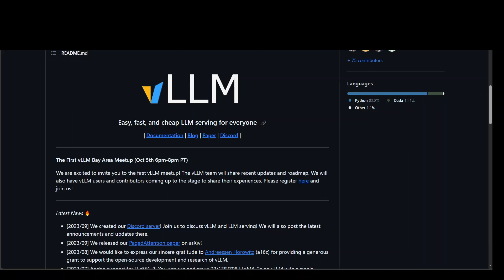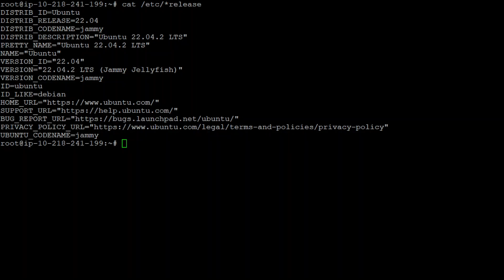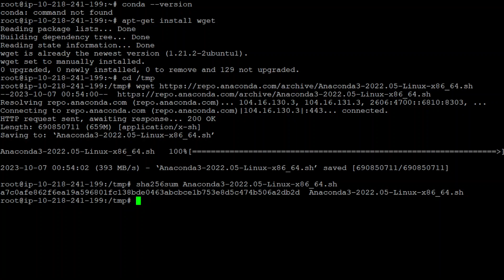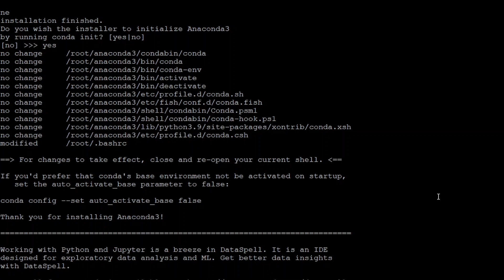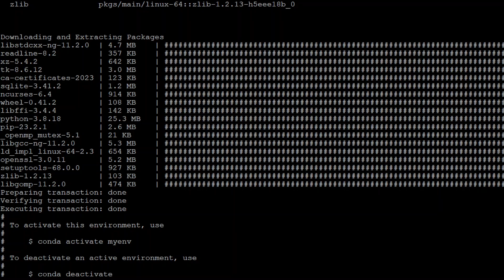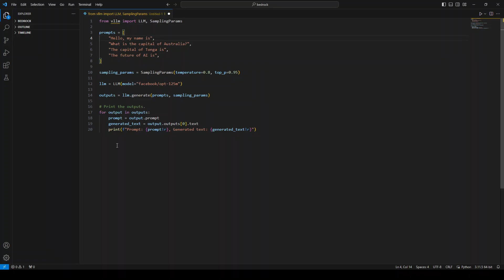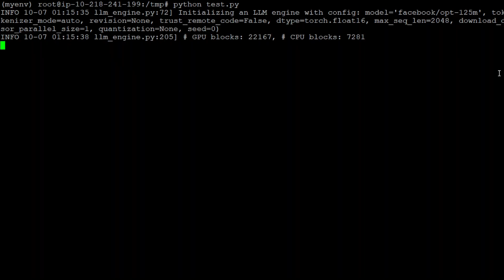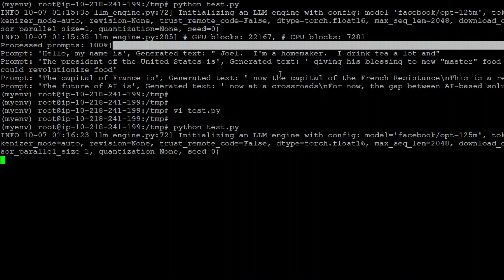Install vLLM in AWS and Use Any Model Locally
This video shows how to install vLLM which enables you to install and serve any model locally in a cheap and easy way.